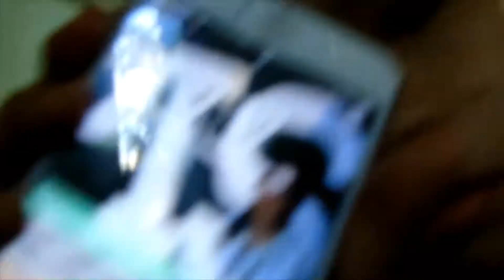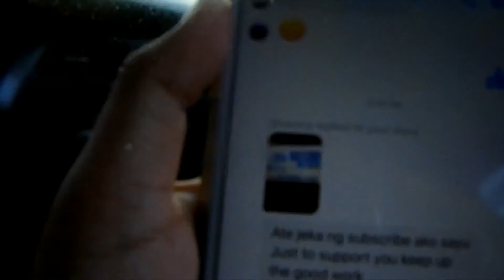HAPPY ANNIVERSARY, MY GREAT GRANDPARENTS Sept 30, 2019 | Jeka Bumanlag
Hi guys! I’m Jeka Bumanlag but my full name is Jerika Arsen Claire Mendoza.

Godbless! :)